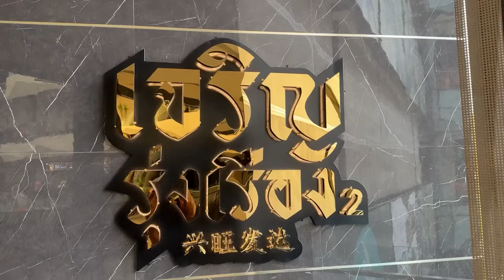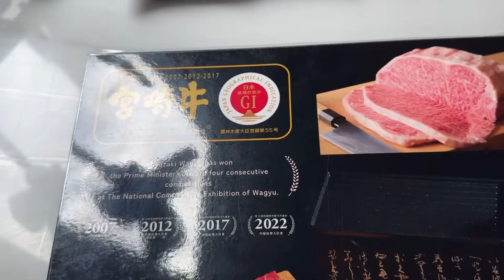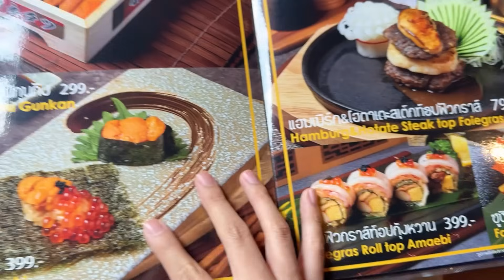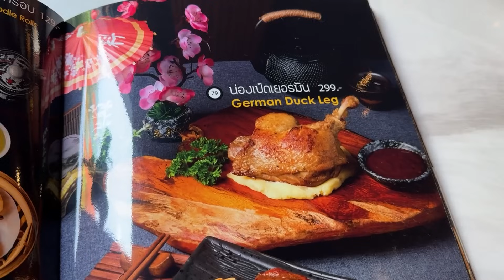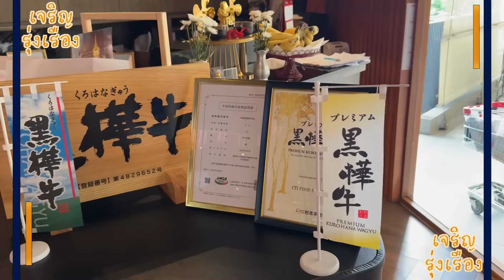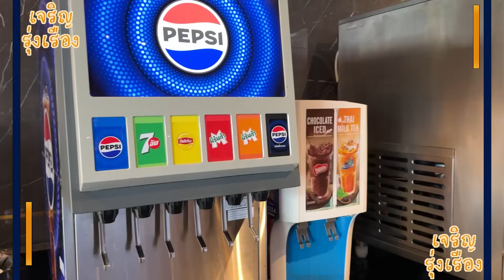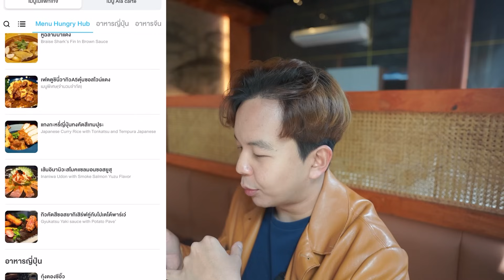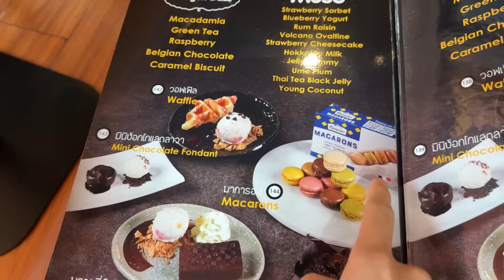ที่สุดของบุฟเฟ่ต์นานาชาติ เป๋าฮื้อ โอโทโร่ วากิว A5 เจริญรุ่งเรือง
made from
: Sony A7C